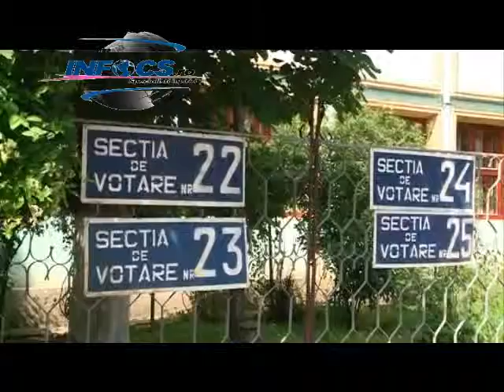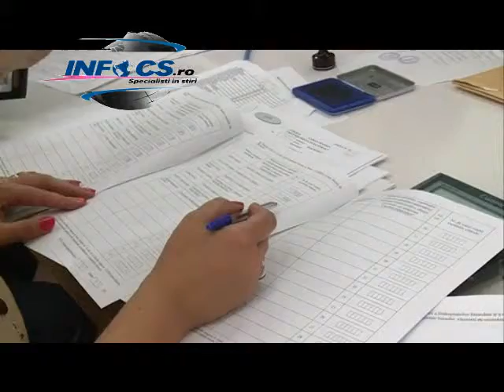Pregatiri pentru referendum la Resita 2012